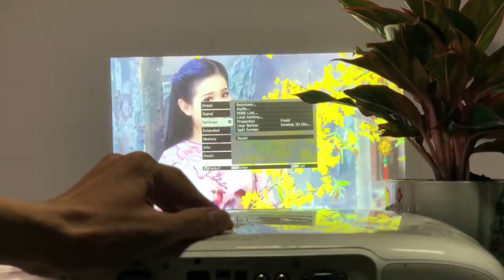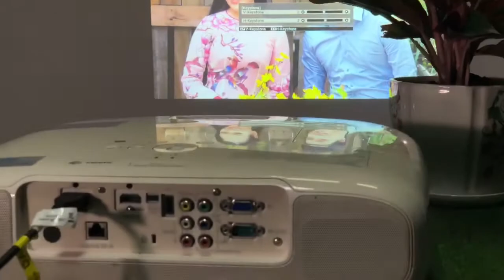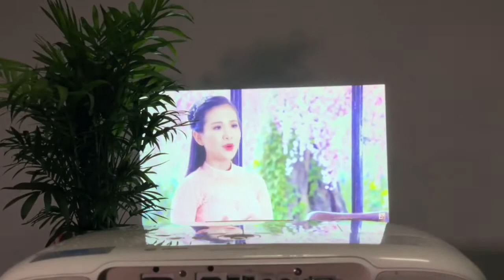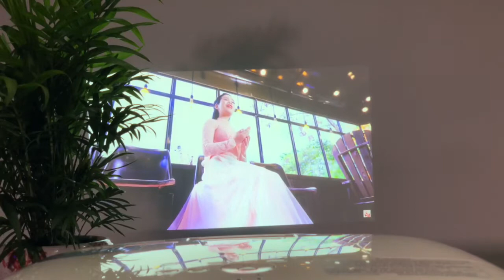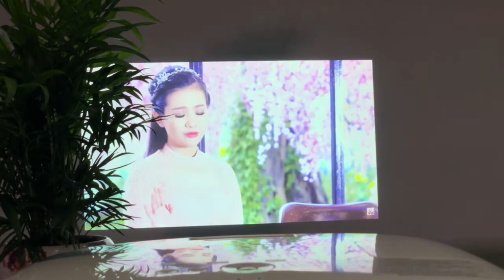Máy chiếu siêu nét, thách thức 4K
Chuẩn 4K dưới 50tr có em nào qua được em này không mọi người?